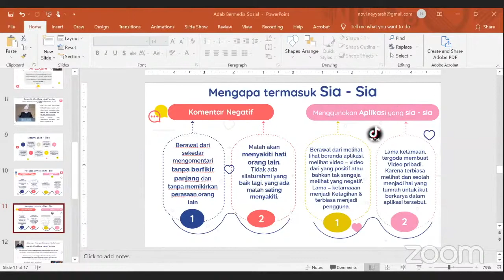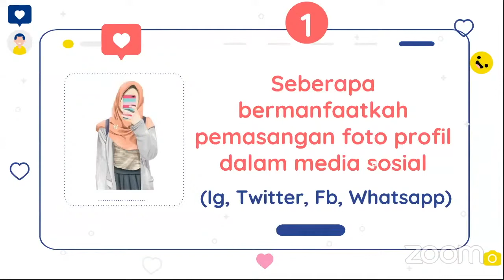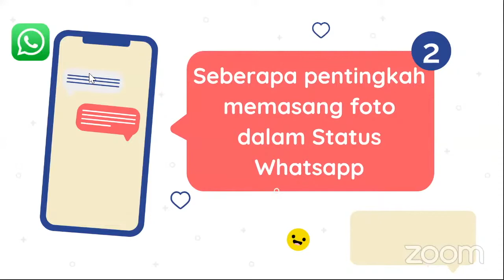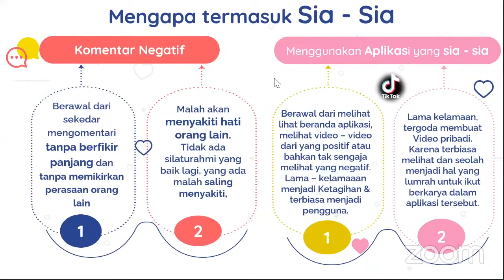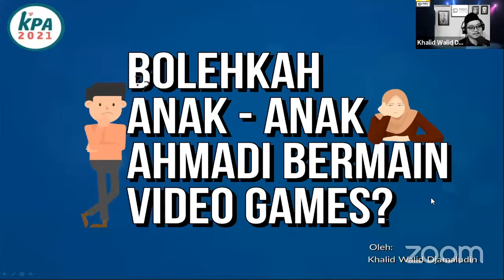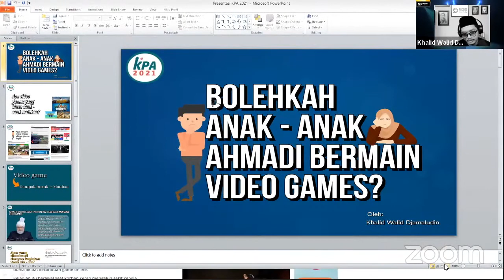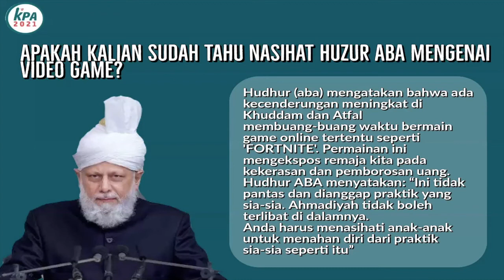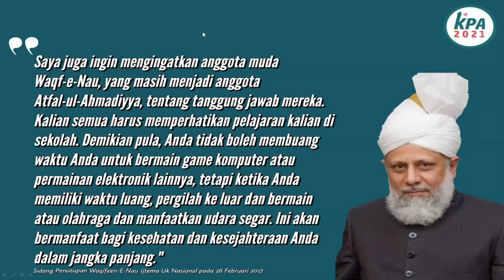KPA ONLINE 2021 | Studium Generale #4 (Full Version)